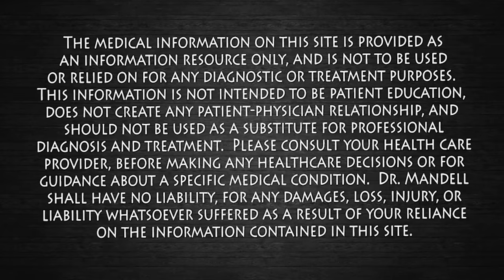1 Heated Herb Clears Sinus, Chest & Lungs in Minutes | Dr. Mandell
Oregano oil  inhaled with stream can be very effective for many types of respiratory tract conditions, including sinus, coughs, bronchial congestion, asthma, and lungs.  This will work as a powerful mucolytic to dissolve that excess mucus and phlegm, so you may breathe and feel better.